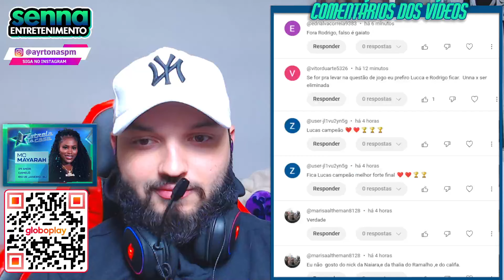LUCCA ALERTA UNNA! "Colocar vocês dois para duelar foi facada nas costas, cuidado pois vão..."